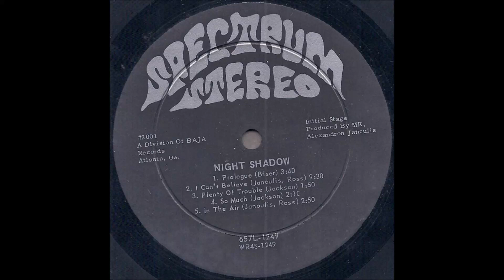Night Shadow "The Square Root Of Two" 1968 *Prologue*